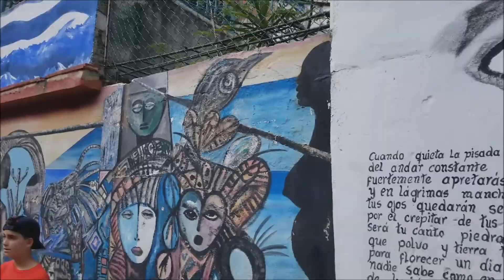Havana, Cuba in 4 days